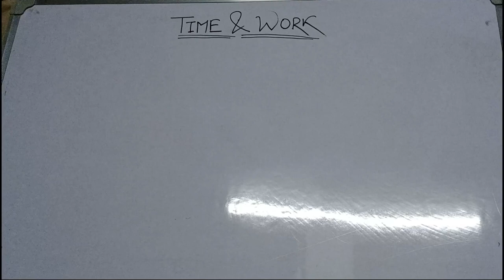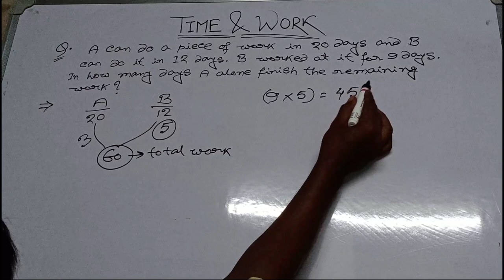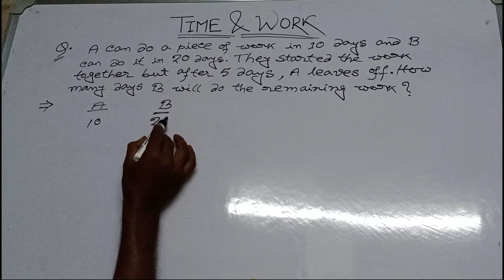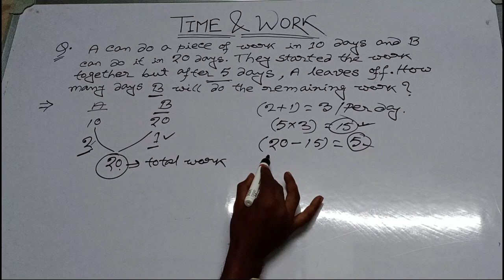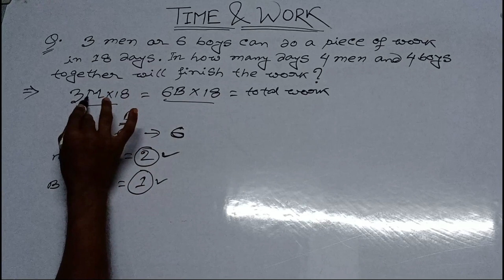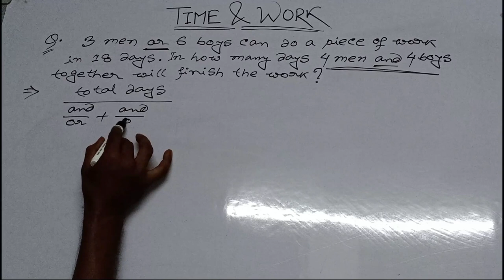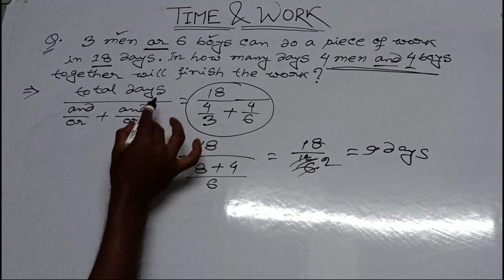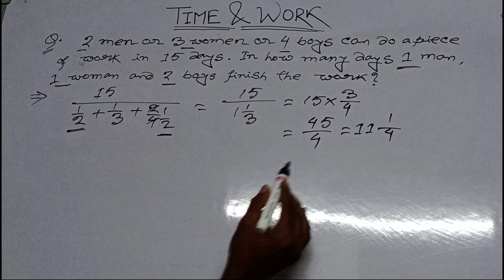TIME AND WORK (সময় ও কায) PART- 2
Hello Friends,
Time and work class 2 is here. Whoever does't watch the first part of this chapter please click in the i  button.